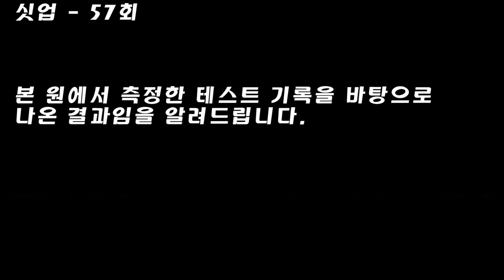무럭무럭 자라나는 중!! 곧 터질 포텐셜ㅣ1월모의테스트 10위 중대부고 김주연 [스왓TV]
1월모의테스트 10위 중대부속고등학교 김주연

제자리멀리뛰기 - 198cm, (220cm 파울)
10m왕복달리기 - 9.37초
배근력 - 121.5kg
싯업 - 57회
좌전굴 - 24cm

lovesanglee0